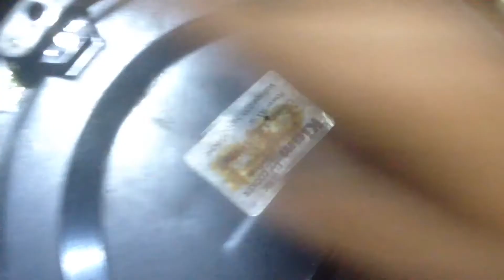How to repair rice cooker